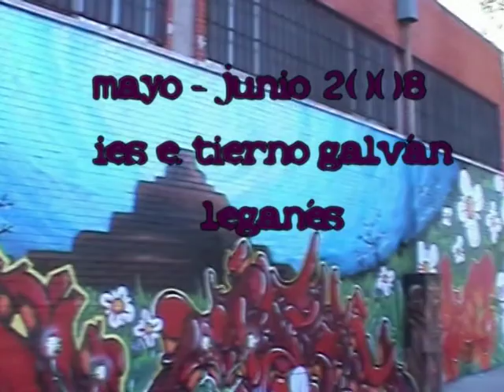Graffity IES Enrique Tierno Galvan 2008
Aqui os dejo un video que tiene ya un tiempecito, de cuando pintamos en 2008 las paredes del instituto. Esta grabado por el profesor de artes Rovira, artistas: DOW, PION, JOY, RAPS. Me trae muy buenos recuerdos, espero que os guste.